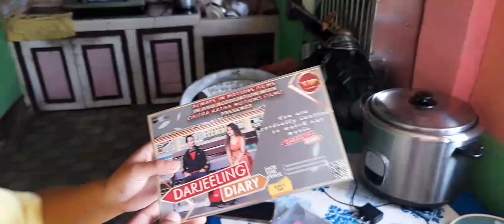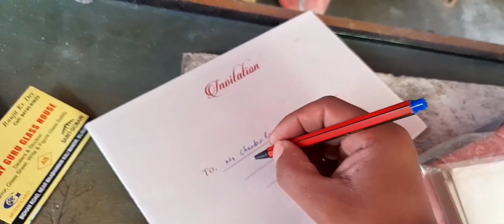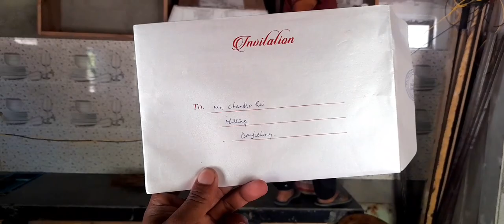गाउँघर घुमघाम साथै// Darjeeling_Diary Tickets Selling//safalgurung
गाउँघर घुमघाम साथै// Darjeeling_Diary Tickets Selling